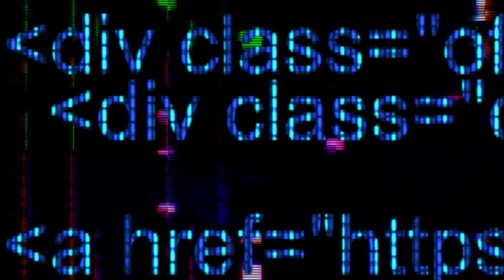QUESO BOBBIE FT. FLEX DMONEY - HIDE AND SEEK - (Official Music Video) (Shot by Wallace Productions)